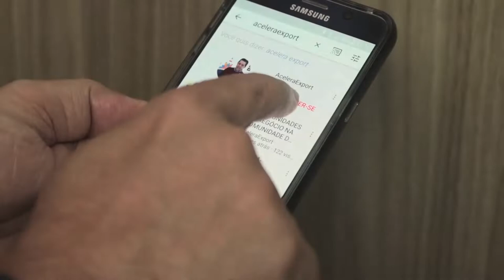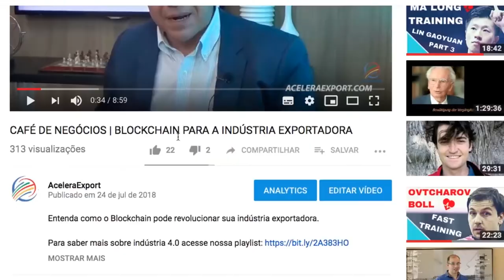MELHORES VÍDEOS ACELERAEXPORT | 7º EXPORTAÇÃO DE SERVIÇOS: A NOVA FRONTEIRA DO COMÉRCIO INTERN